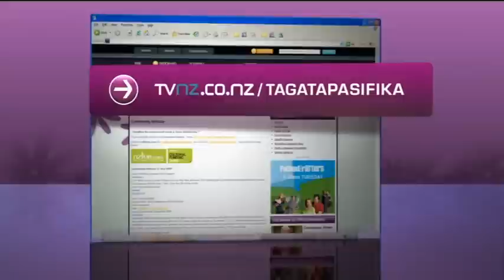Next week Samoan Sports Awards 2012 Tagata Pasifika TVNZ 15 March 2012